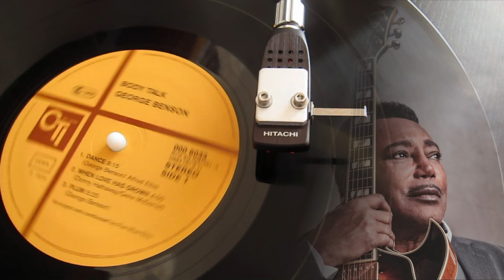George Benson | Plum [Vinyl]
From 'Body Talk' (1973).